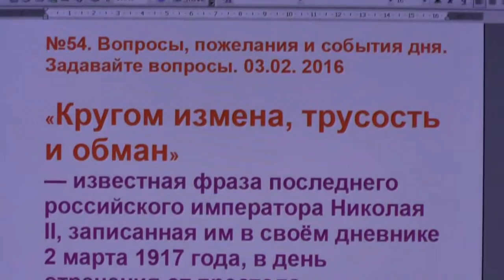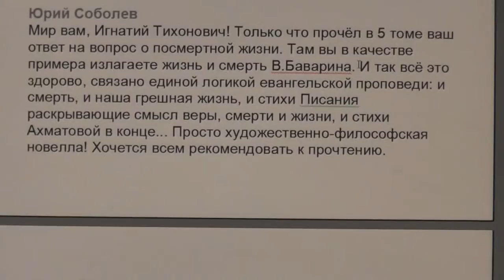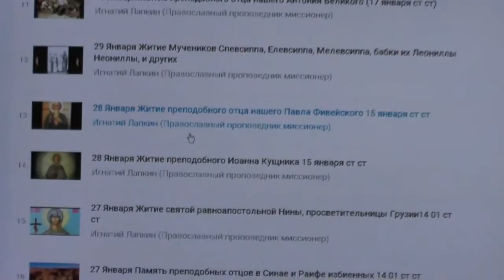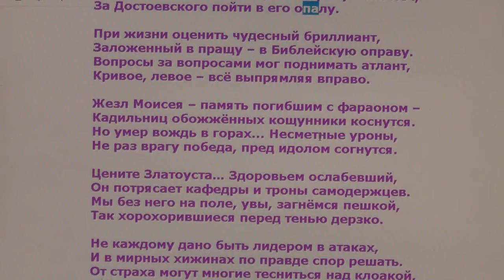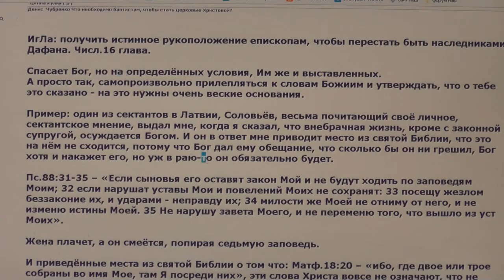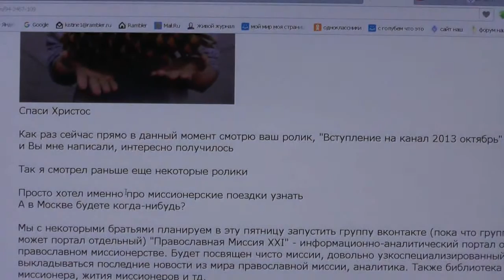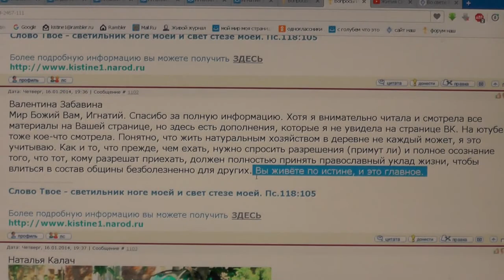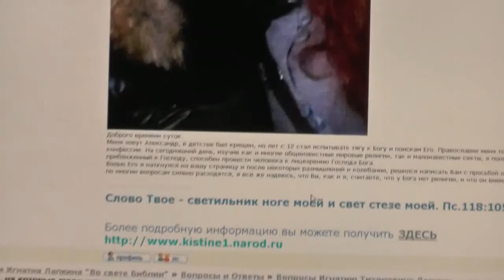№54. Вопросы, пожелания и события дня. Задавайте вопросы. 03.02. 2016